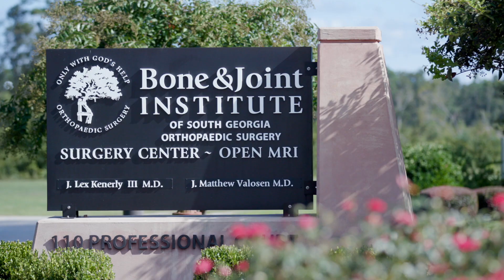James Crosby - Bilateral Knee Replacement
James had both knees replaced in the same day at the Bone & Joint Institute of South Georgia.  After the surgery, he quickly recovered and was able to become self sufficient again.  Before surgery it was hard for James to walk making him more dependent on others.  He was not able to do the things he enjoyed... but, after surgery, he was able to regain all the day to day activities that many of us take for granted.